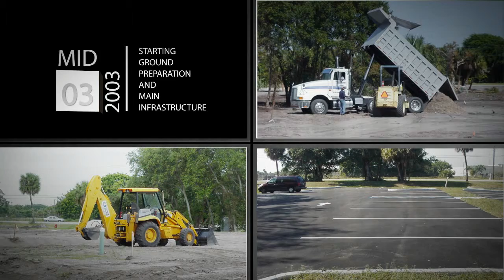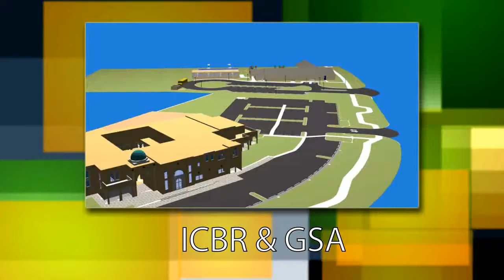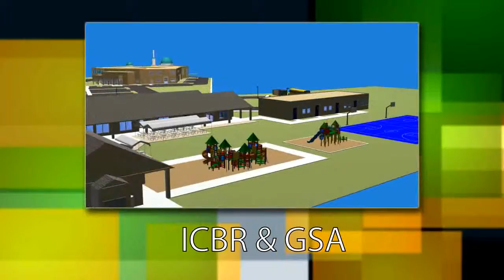Day Lights Graphics ICBR Presentation